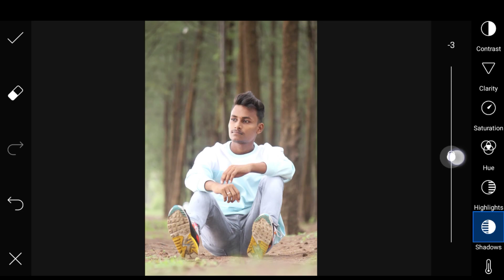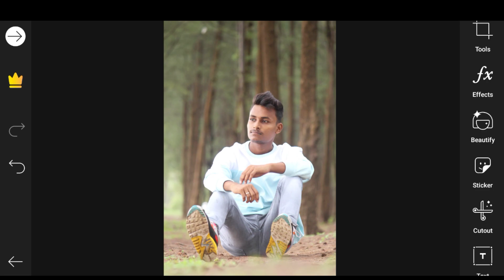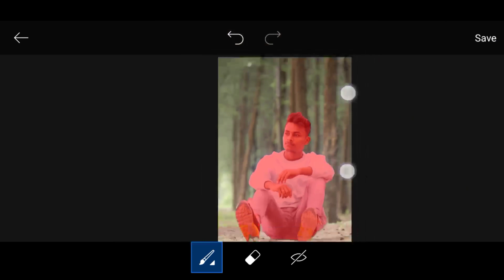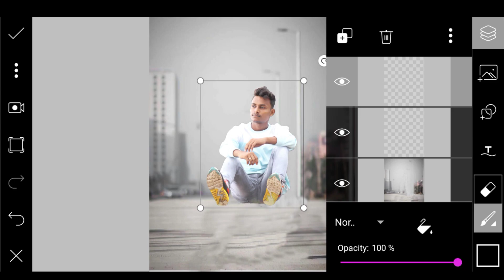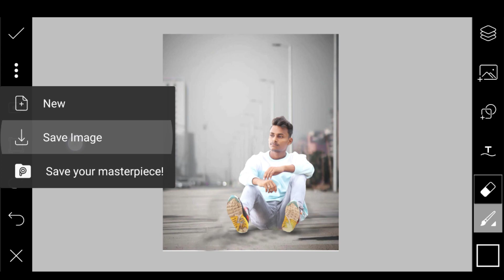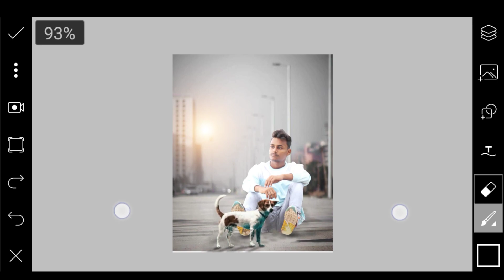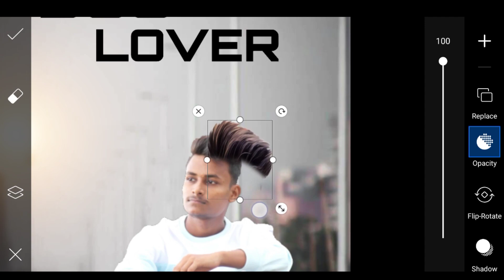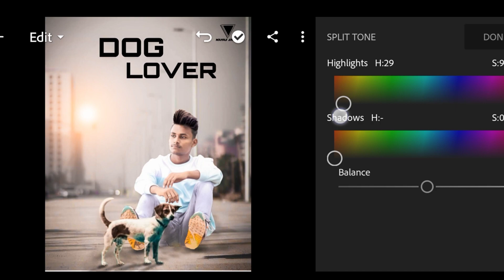🐕Dog Lover/photo editing in picsart 💥💥/by ms editingx/boy with dog manipulation editing!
Here you will find a lot of videos related to pic and video editings.

BACKGROUND LINK -

LENCE FLARE LINK -

DICLAIMER-

Video is for  education purpose only, copyright disclaimer undar section107 of the copyright act 1976, allowance is made for fair use for purposes such as criticism , comment, news reporting ,scholarship, and research .fair use is a use permitted by copyright statute that might otherwise be infringing.Non profit, educational or personal use tips the balance in favour of fair use.